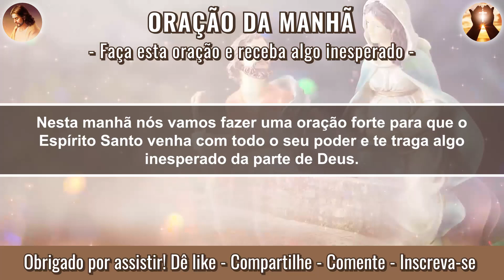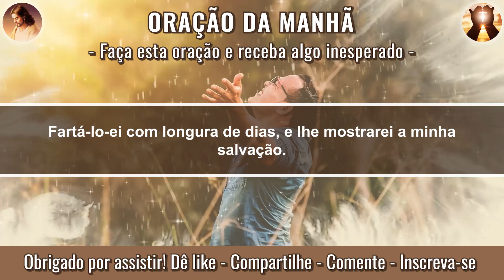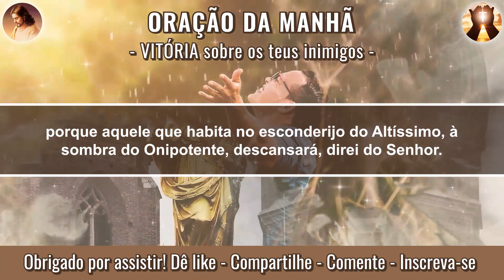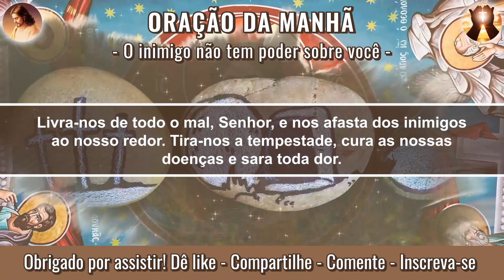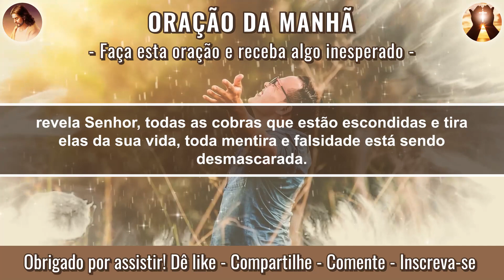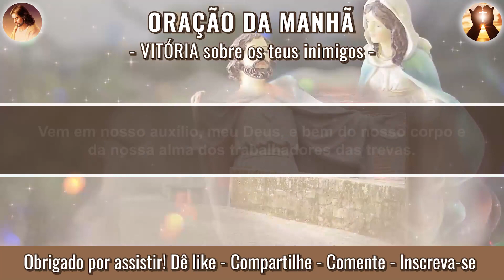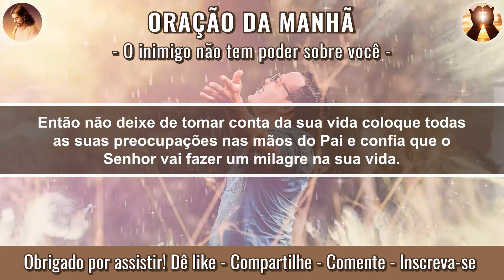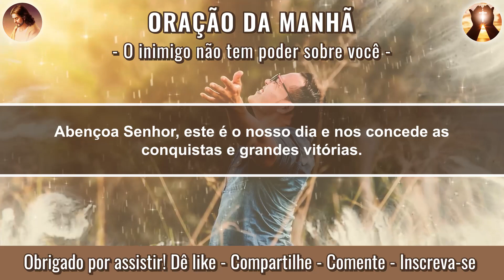ORAÇÃO DA MANHÃ - Faça esta oração e receba algo inesperado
Ore comigo todas as manhãs comigo, para buscar a presença do Senhor e fortalecer a sua fé!

💛 Por favor, se você gostou do vídeo, dê um joinha e compartilhe para me ajudar a divulgar.

🔔 Lembre-se também de se inscrever e clicar no sininho para receber uma Oração Poderosa todos os dias.